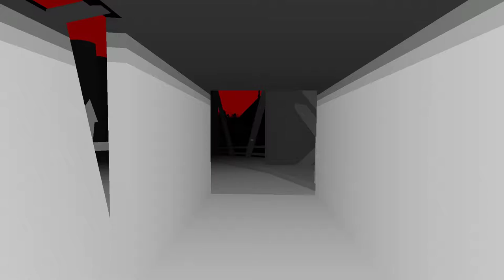Into the Gloom [7F] Awakening Ending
So this was the ending if you didn't free the knife monster. Y'know, you'd think that the early ending that didn't explore most of the content would be the bad ending, but this seems like by far the most positive ending. Sure, you don't have all your memories, but you do recognize your mother and the game suggests you could get them back, and you don't need to take over someone else's brain. Weird that this seemed like the most positive of the endings.  It actually seems like, aside from the endings where you lose, the harder the ending is to achieve, the worse off Ethan tends to be.

Anyway, I really enjoyed this game. The atmosphere was top notch, and it was a little bit spooky. I will say that the visuals for the endings were very grating, with the low-rent anime visuals clashing with the aesthetic of the rest of the game. I almost feel like just showing the text for the endings itself would have been less jarring. Regardless, this was well worth the money I spent on it.